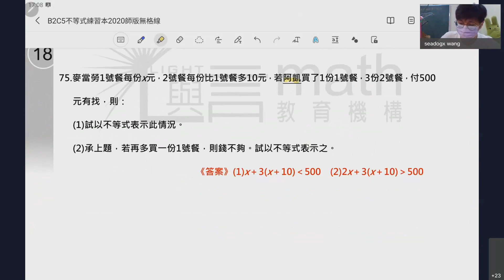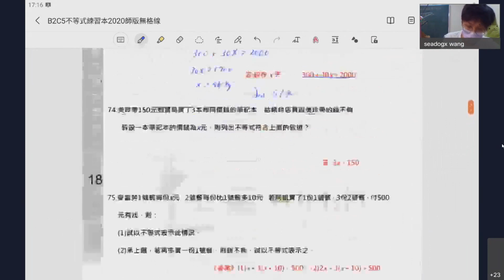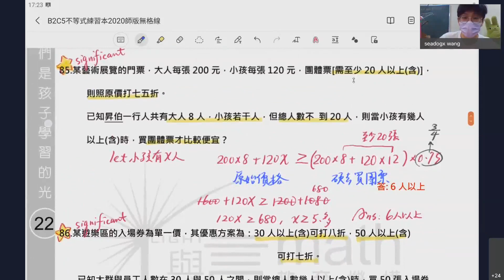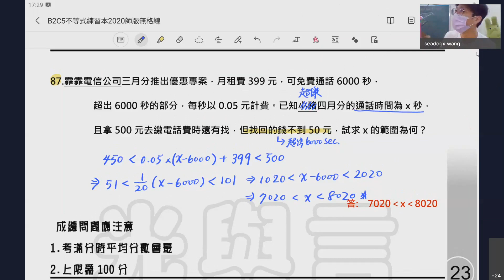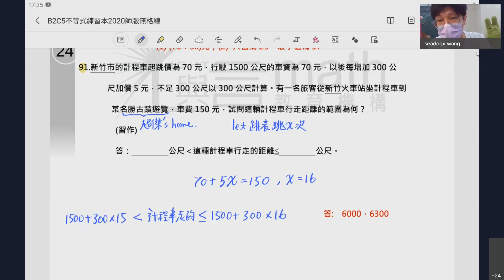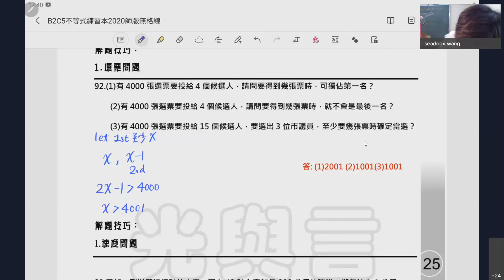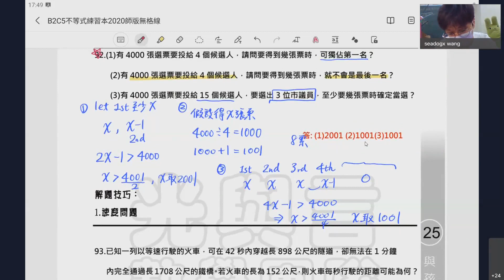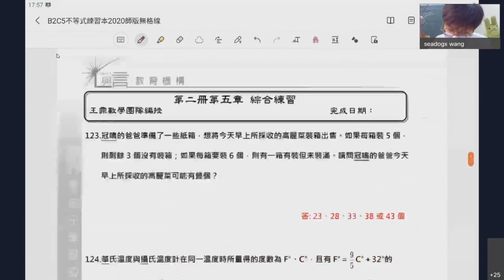jr1 ch5-1 統計(1)